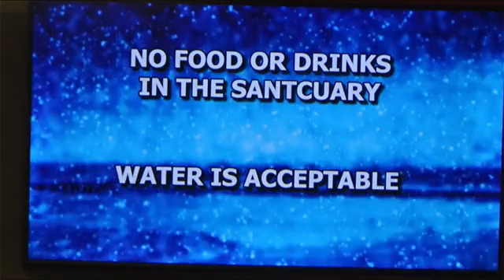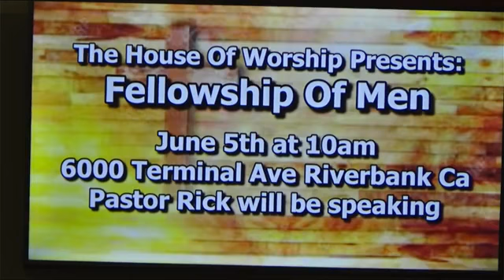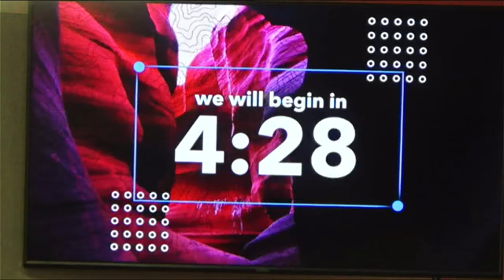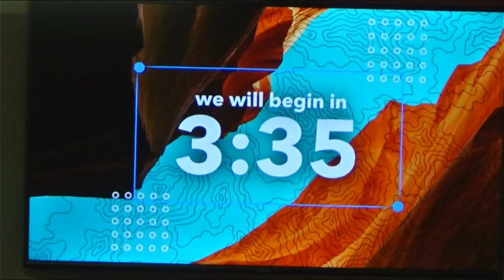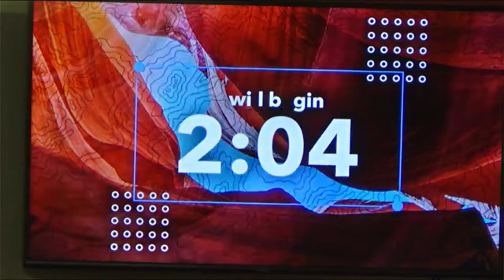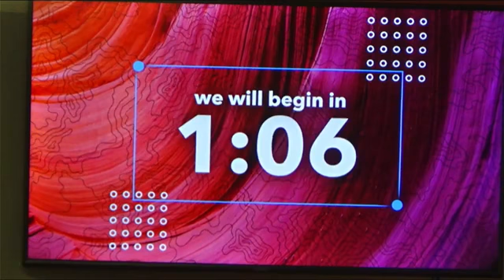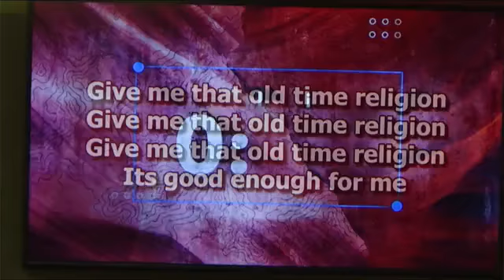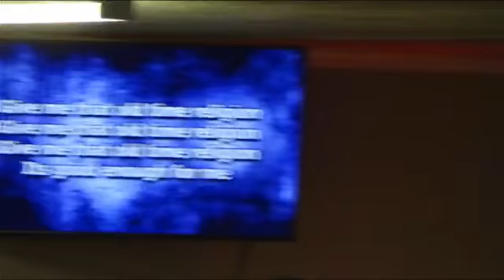Sunday Night May 23 2021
Guest Speaker Bro.Ernst